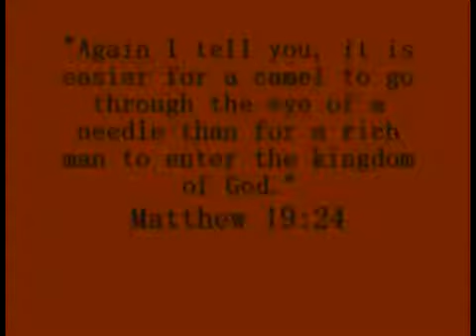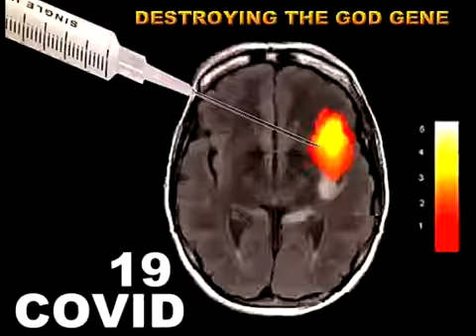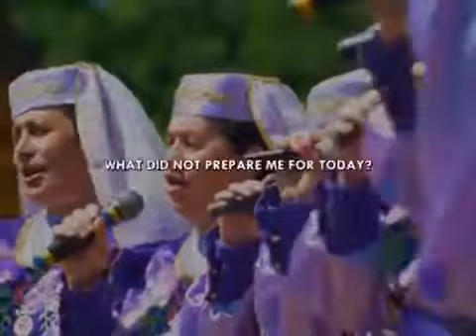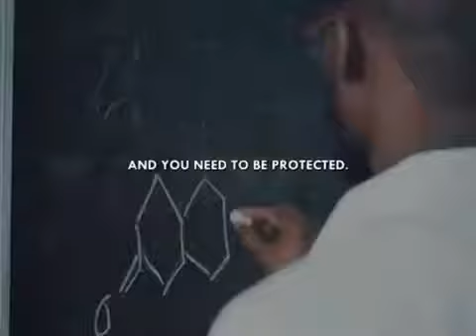TOXIC PEOPLE!!!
THE BIGGEST MISTAKE A PARENT COULD MAKE TODAY IS TO HAVE YOUR CHILD IN THIS SOCIETY - BECAUSE THE PEOPLE AND THEIR CHILDREN ARE TOXIC - THE BIBLE STATES THEY ARE DECEIVERS BEING DECEIVED FLEE THE MIST OF THEM IM PRAYING YOU SUCCEED SHALOM

GOD SAID SERVE ONLY HIM IN. DEUTERONOMY 6:13 FEAR THE LORD YOUR GOD AND SERVE HIM ONLY. AND JESUS SAID ONLY SERVE AND WORSHIP GOD. LUKE 4:8 JESUS ANSWERED IT IS WRITTEN:" WORSHIP THE LORD YOUR GOD AND SERVE ONLY HIM .THEN WHY CANT THESE IDOL WORSHIPERS STOP THEIR FALSE WORSHIP. STOP WORSHIPING JESUS OR BURN IN HELL FOR FALSE WORSHIP...REPENT AND STOP SINNING TURN BACK TO THE MOST HIGH GOD - AND SERVE HIM ONLY SHALOM!!!. MATTHEW 20:28 THE SON OF DID NOT COME TO BE SERVED... DESIST

SHALOM FAMILY AS YOU KNOW WE WONT BE ON YOUTUBE FOR MUCH LONGER BECAUSE EVERYTHING IS CHANGING FAST AND FREEDOM OF SPEECH WILL BE NO MORE - I JUST WANTED ALL OF YOU TO KNOW THAT IT HAS BEEN A PLEASURE TO SERVE ALL OF YOU SHALOM

I accept donations: But not for the testimony of God that is always and will always be free, also my ministry is free, So if you are giving it is from your heart to support what I do, We are forbidden to sell it...With that said, I personally thank The Most High God for all of your donations..Praise God!!!